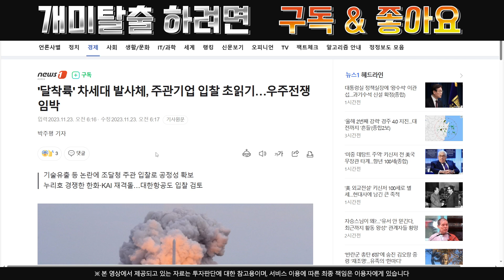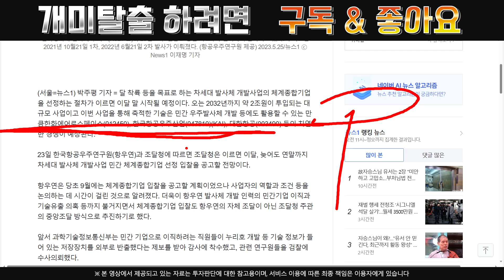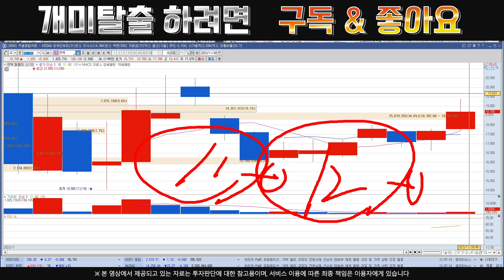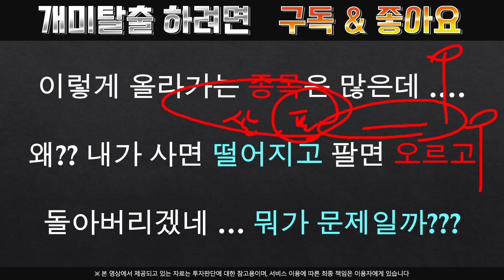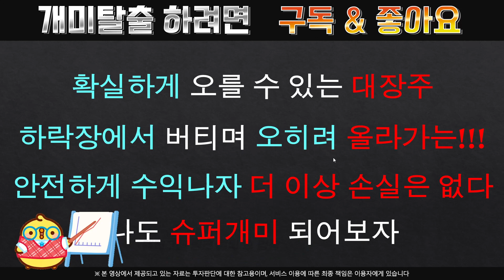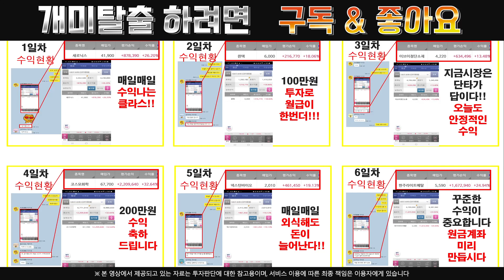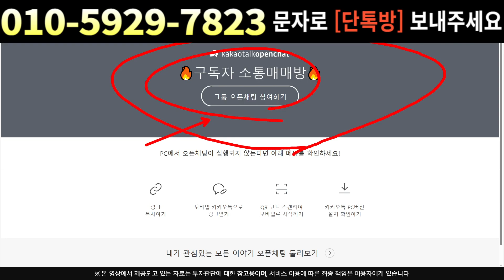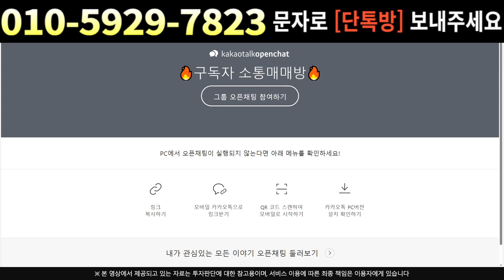[주식]컨텍 - 정부가 밀어주는 이유??! 이유는 단 하나!! 필수시청!!